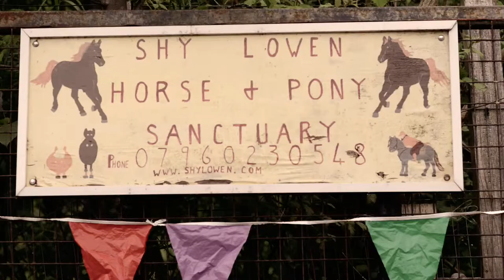Shy Lowen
Shy Lowen is a horse and pony sanctuary in North Liverpool and once a year they have a Music Fundraising Day put together by local musician Mike Badger and in 2013 that day included sets by Edgar Jones, John Head, Lizzie Nunnery, Chris Elliot, Simon Cousins, Steve Roberts, Keith Thompson, Niamh Jones, Paul Cavanah, TG Elias and Una Quinn.Music on the video is by Mike Badger.